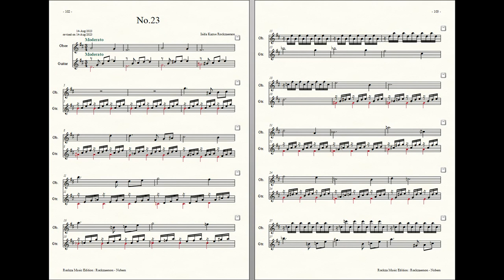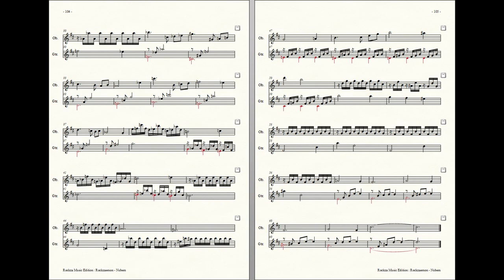Rockzaemon : Prelude for Oboe and Guitar, Nubem No.23